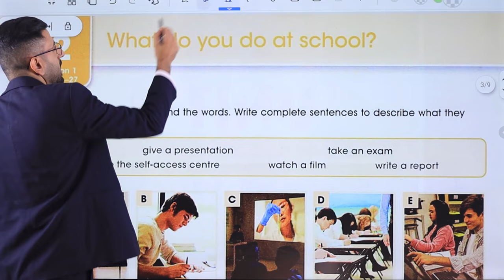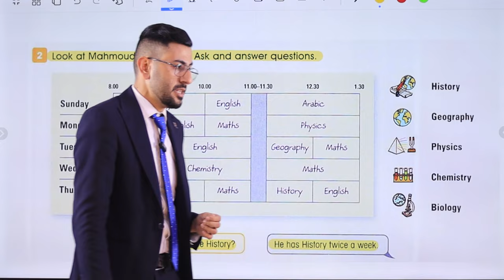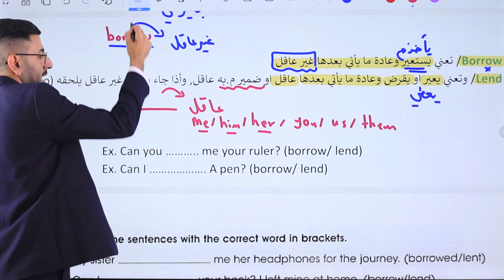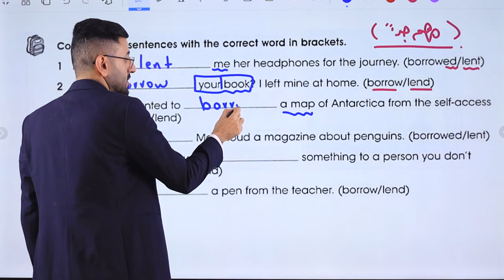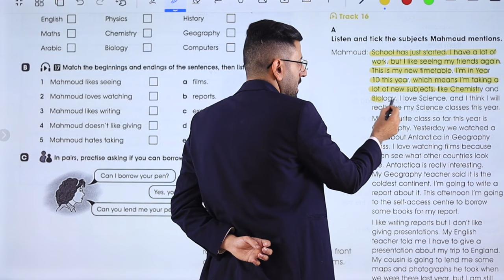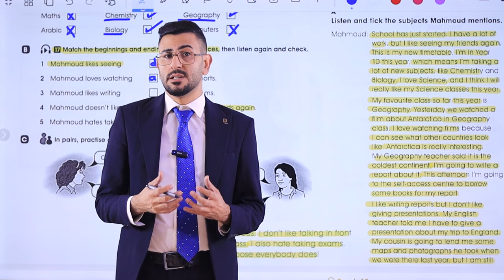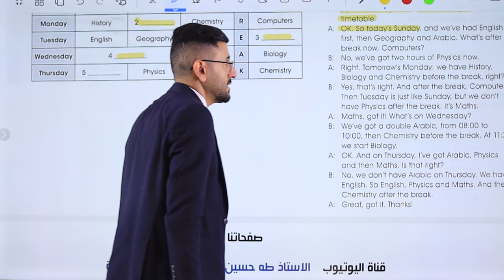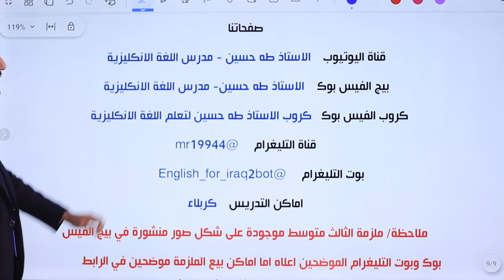انكليزي الرابع الاعدادي/ اليونت الثاني الدرس الاول/ يعير ويستعير/ الاستاذ طه حسين